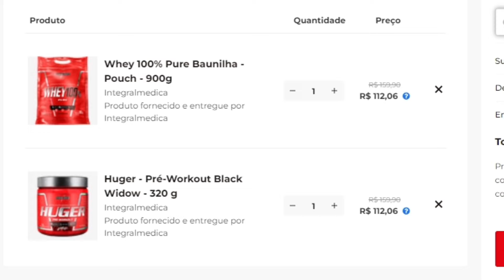MARCELLO HORSE EXPÕE BASTIDORES da TRETA com ITINHO LIMA